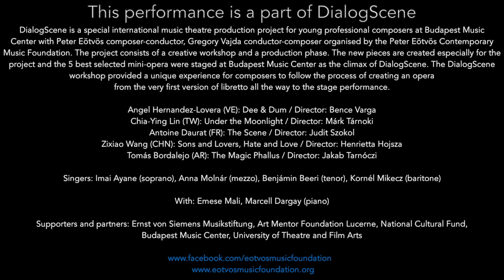The Scene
Music theater for mezzo, baryton and keyboard.
Text and Music : Antoine Daurat

Program note :
There are those two young fish swimming along, and they happen to meet an older fish swimming the other way who nods at them and says : "Good morning boys, how's the water?"
The two young fish swim on for a bit and then eventually one of them looks over at the other and goes : "What the hell is water?"
Commencement Speech to Kenyon College class of 2005

Performed at the Budapest Music Center, 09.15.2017 as a part of DialogScene

Mezzo : Anna Molnár
Baryton : Kornél Mikecz
Keyboard : Marcell Dargay

Stage Direction : Judit Szokol
Set and costumes : Botond Devich

DialogScene is a special international music theatre production project for young professional composers at Budapest Music Center with Peter Eötvös composer-conductor, Gregory Vajda conductor-composer organised by the Peter Eötvös Contemporary Music Foundation. The project consists of a creative workshop and a production phase. The new pieces are created especially for the project and the 5 best selected mini-opera were staged at Budapest Music Center as the climax of DialogScene. The DialogScene workshop provided a unique experience for composers to follow the process of creating an opera from the very first version of libretto all the way to the stage performance.

DialogScene's program :
Angel Hernandez-Lovera (VE): Dee & Dum / Director: Bence Varga
Chia-Ying Lin (TW): Under the Moonlight / Director: Márk Tárnoki
Antoine Daurat (FR): The Scene / Director: Judit Szokol
Zixiao Wang (CHN): Sons and Lovers, Hate and Love / Director: Henrietta Hojsza
Tomás Bordalejo (AR): The Magic Phallus / Director: Jakab Tarnóczi

Singers: Imai Ayane (soprano), Anna Molnár (mezzo), Benjámin Beeri (tenor), Kornél Mikecz (baritone)

With: Emese Mali, Marcell Dargay (piano)

Supporters and partners: Ernst von Siemens Musikstiftung, Art Mentor Foundation Lucerne, National Cultural Fund, Budapest Music Center, University of Theatre and Film Arts